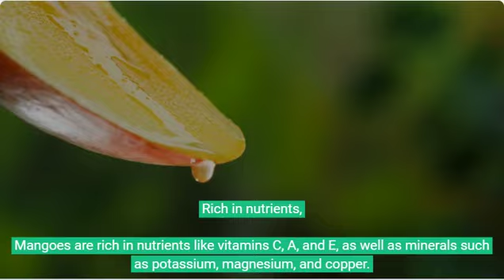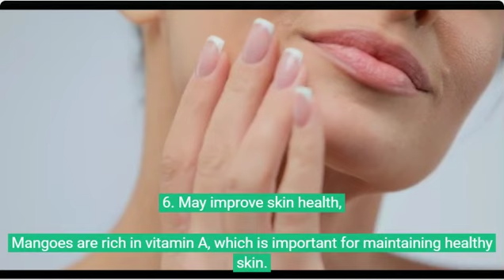Amazing Mango Health Benefits || Health Remedies and Nutrition Facts